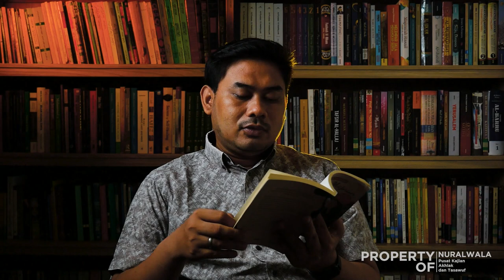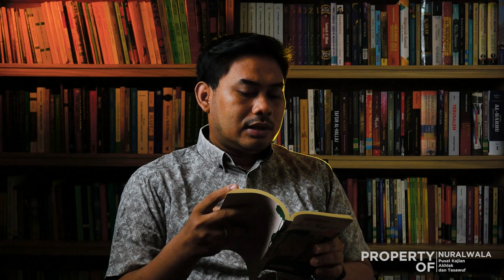#18 Baca Buku Laila & Majnun: Perang Melawan Kabilah Laila-- Andri Riswandi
Selamat menikmati serial konten video Baca Buku Laila dan Majnun: Roman Sufistik Terindah Sepanjang Masa.
Dukung kanal kami dengan berdonasi ke Yayasan Nuralwala: Pusat Kajian Akhlak dan Tasawuf melalui rekening BCA 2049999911.
Terima kasih
Nuralwala: Pusat Kajian Akhlak dan Tasawuf